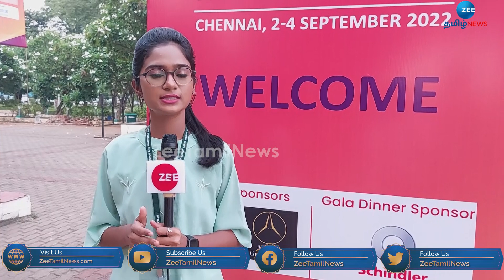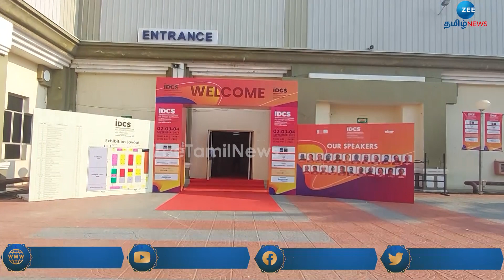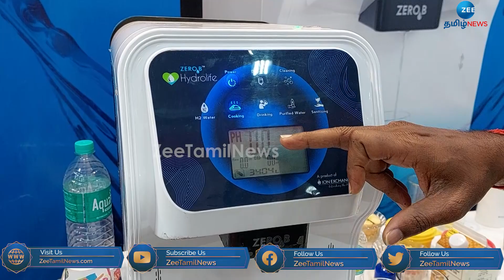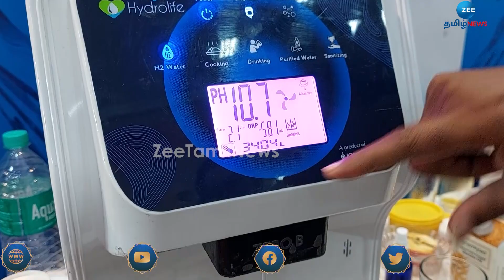சென்னையில் நடைபெற்ற IIID வடிவமைப்பு சங்கமம் மற்றும் காண்காட்சி(IDCS).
இன்ஸ்டிடியூட் ஆஃப் இந்தியன் இன்டீரியர் டிசைனர்ஸ் (IIID) மற்றும் அகர் இன்ஃபோமீடியா பிரைவேட் லிமிடெட் (AIM) இணைந்து சென்னை வர்த்தக மையத்தில் IIID வடிவமைப்பு சங்கமம் மற்றும் காண்காட்சியை (IDCS) நடத்தியது.

இந்த சங்கத்தில் மாஸ்டர்களின் விரிவுரை, சோலோ பிரசண்டேஷன், உரையாடல்கள், குழு விவாதங்கள் ஆகியவை நடந்தது. அதோடு, இந்த நிகழ்வில் உள்துறை கட்டிடக்கலை, கட்டிட பொருட்கள் மற்றும் கட்டிட சேவைகள் துறை தொடர்பான சமீபத்திய மற்றும் நவீன தயாரிப்புகள் காட்சிப்படுத்தப்பட்டது குறிப்பிடத்தக்கது.